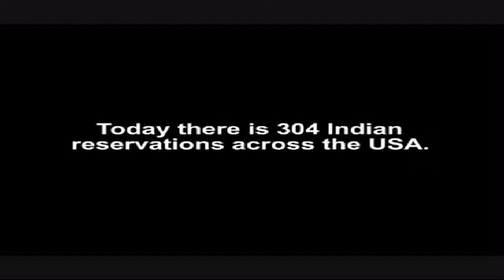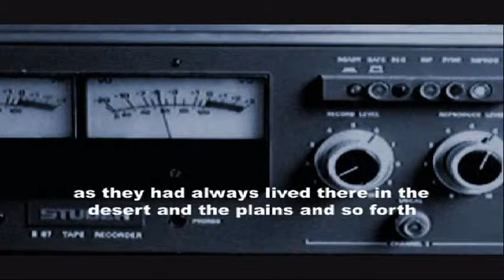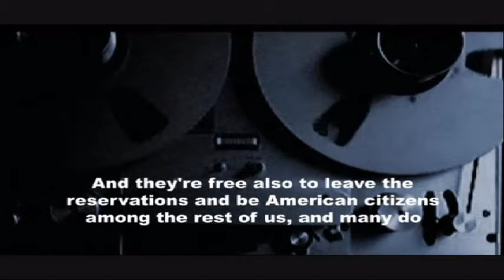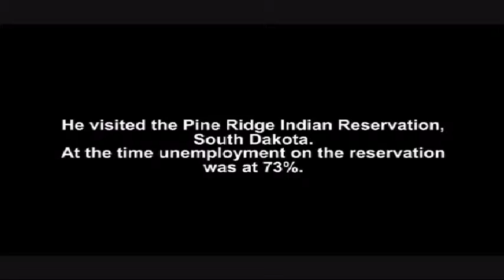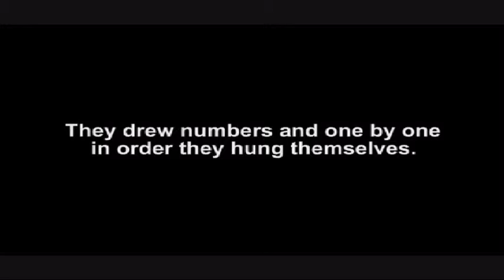The Human Resource Project & How Does It Work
The video you have to see to be considered smart